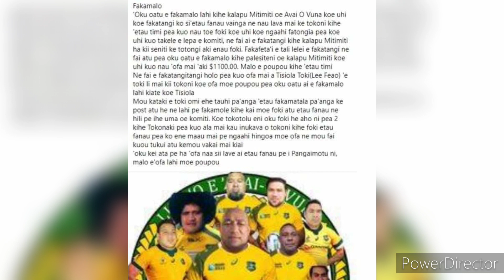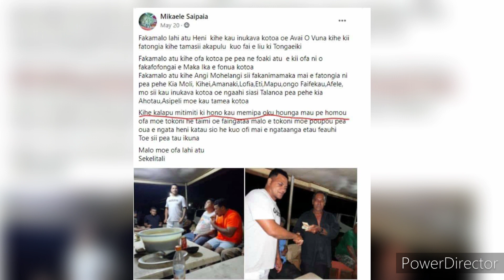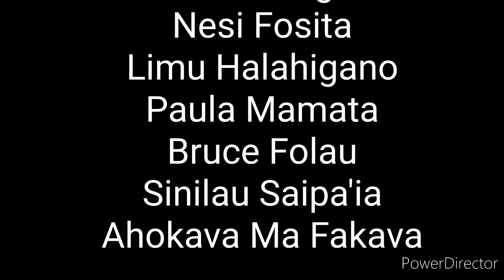Kalapu Mitimiti 'Oe 'Avai 'O Vuna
Composed by Filipo Saipa'ia
Produced by Toloa Filimoehala Jr
Directed by Paleti Taukeiaho

Paleteni-Fetuani Latu
Angi-Mohelangi Foliaki
Sekelitali--Filipo Saipa'ia

Kau memipa
Alifeleti Ikimaka
Afele Tongia
Nesi Fosita
Limu Halahigano
Paula Mamata
Bruce Folau
Sinilau Saipa'ia
Ahokava Ma Fakava